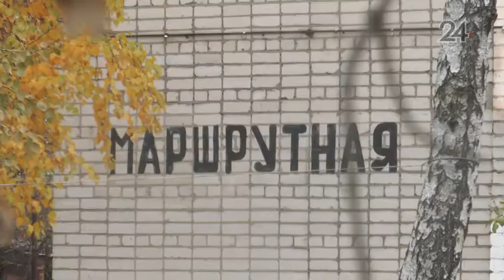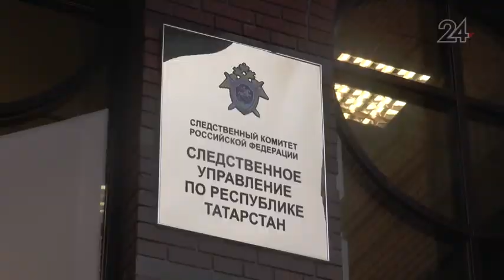В Казани сотрудники полиции разыскивают эксгибициониста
8 августа этого года в Казани неустановленный следствием мужчина, находясь на улице Маршрутная, совершил в отношении трех девочек 2007-го года рождения насильственные действия сексуального характера.